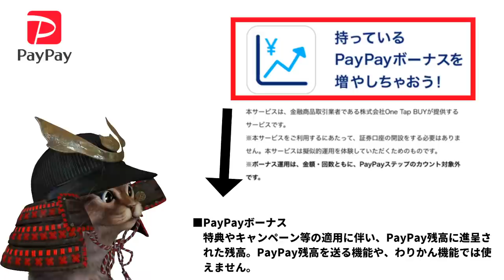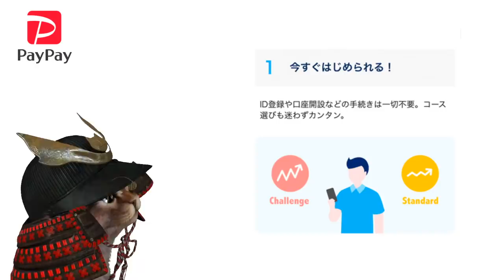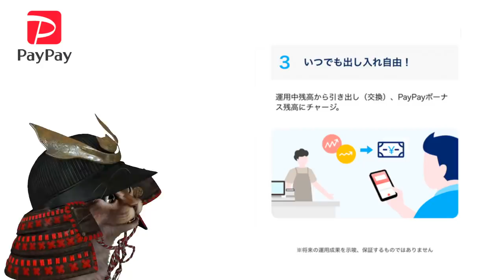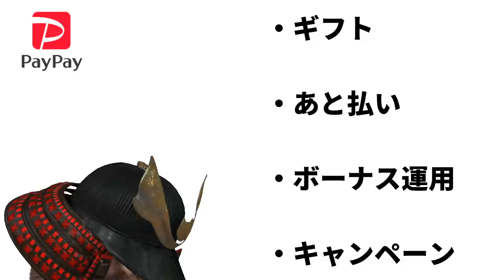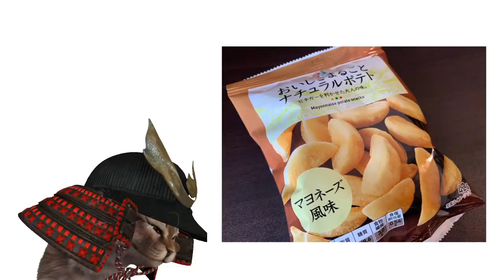5月のPayPayはPayモールやPayPayフリマで500円オフ！他にも新サービス続々登場！ボーナス運用・あと払い・ギフトなど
【PR】 PayPayギフトカード

使用機材
マイク：Rode NT1A
キャプチャーボード：I-O DATA GV-USB3
オーディオインターフェース：YAMAHA AG03